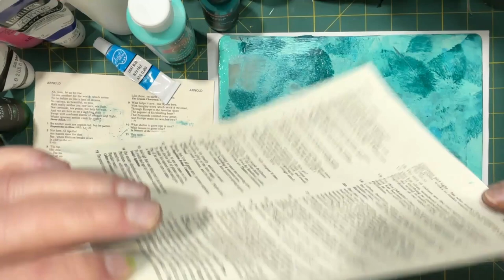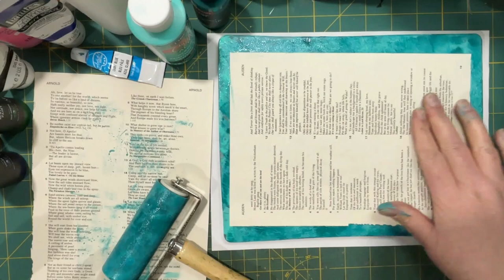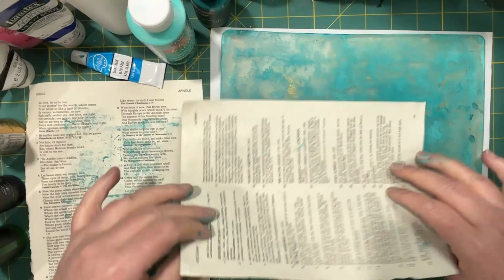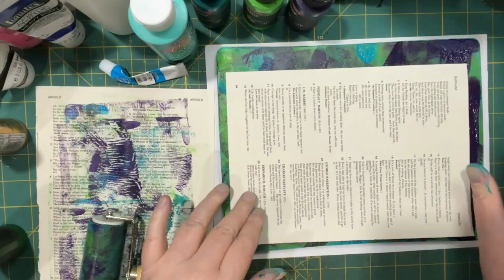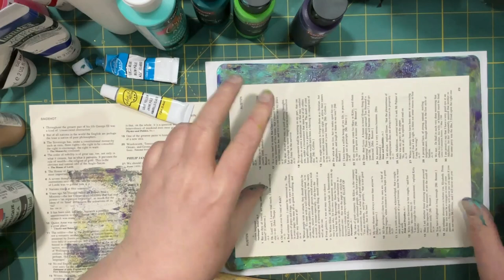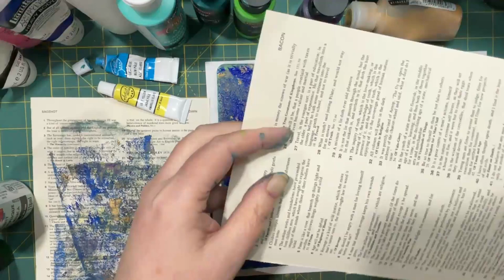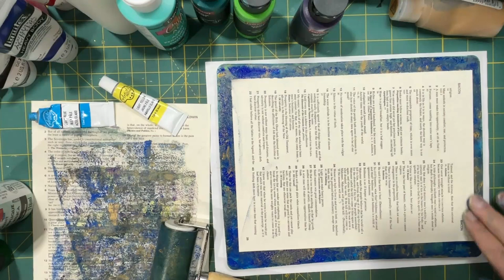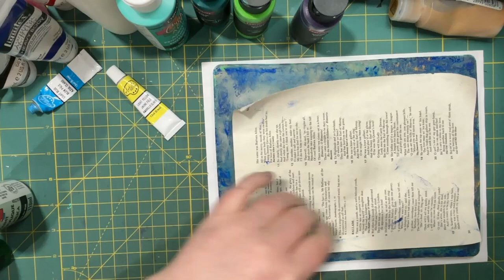Let's Make: Art Papers via Gel Plate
@Chasing Retro This is part of October's
Still having fun, thanks Meg!